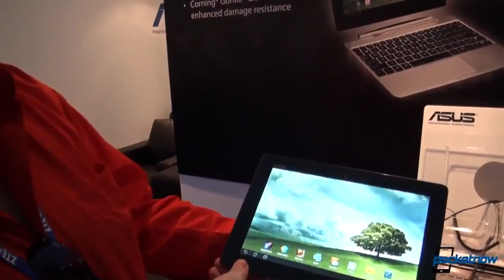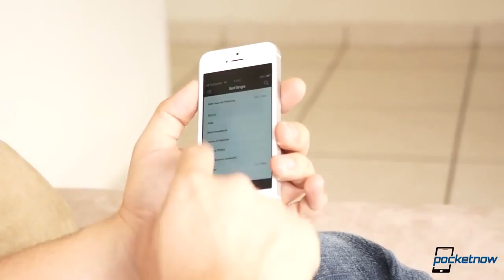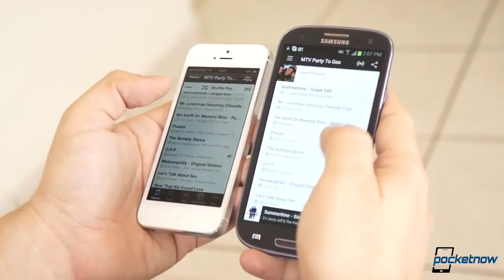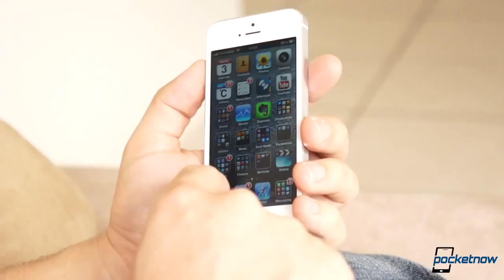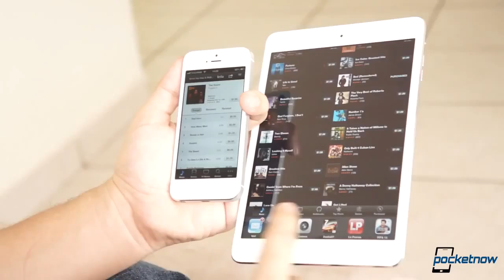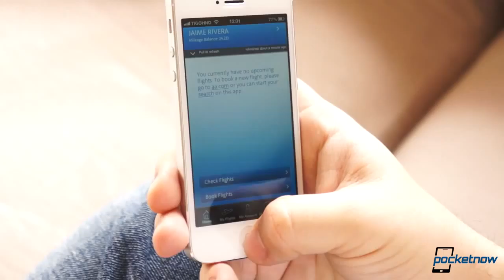After The Buzz iPhone 5, Episode 8